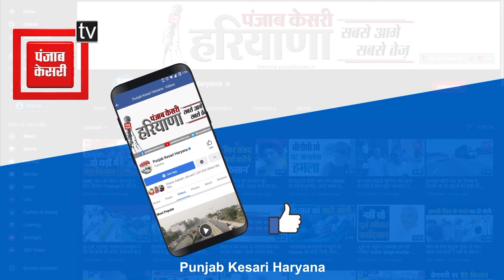टिकटों के ऐलान में हो रही देरी पर मंत्री Vishambhar Valmiki ने Congress पर ले ली चुटकी